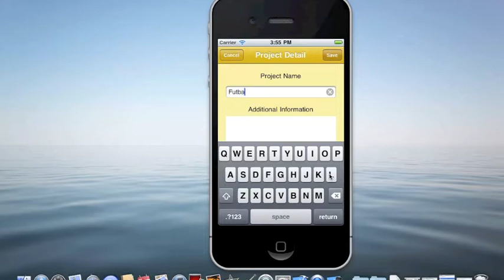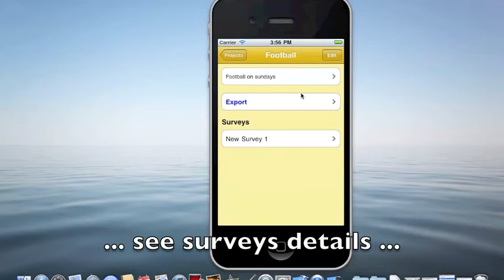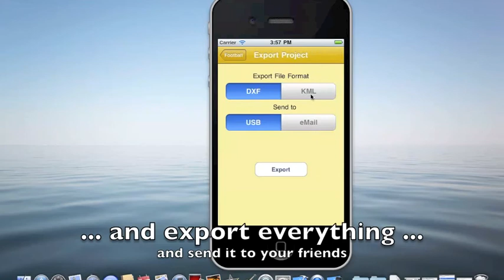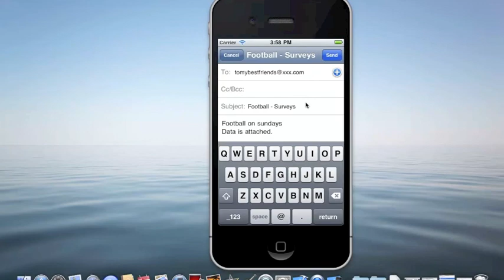How to map a land and paths using your iPhone GPS and export it in DXF or KML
iMapIt
An iPhone application to survey the places you like or has interest in using your iPhone's GPS.

Uma aplicação do iPhone para mapear os lugares que você gosta ou tem interesse usando o GPS do seu iPhone.